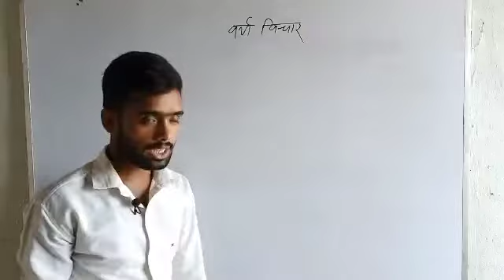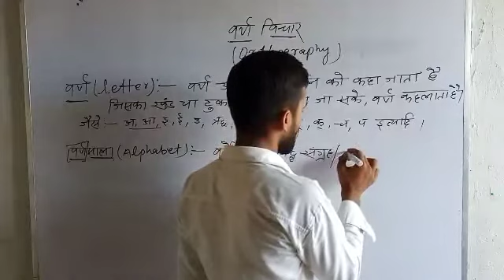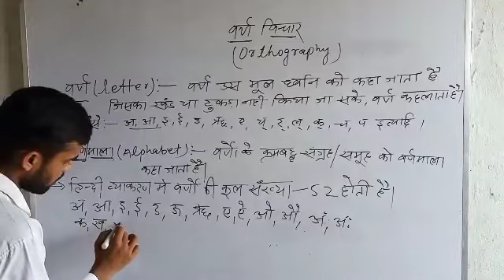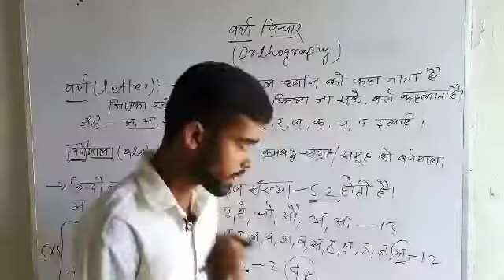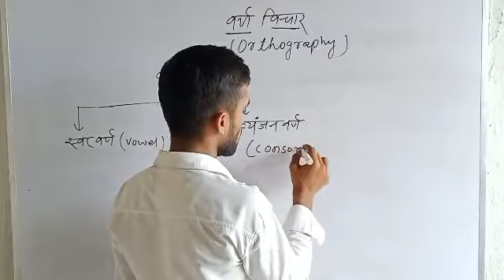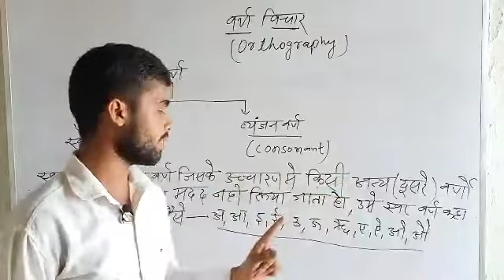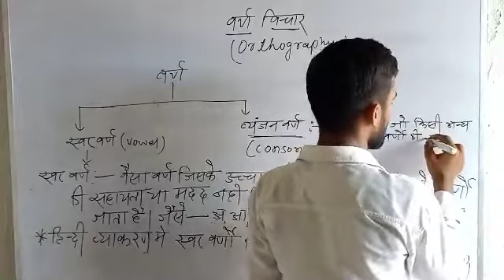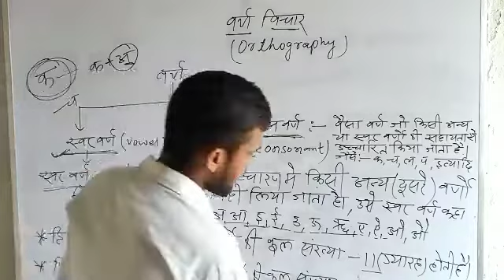वर्ण विचार ll हिंदी व्याकरण ll सम्पूर्ण हिंदी व्याकरण एक ही क्लास में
वर्ण विचार !!हिंदी व्याकरण!!सम्पूर्ण हिंदी व्याकरण एक ही क्लास में

A1 STUDY AREA

Amazon Tripod
Top tripod mout adapter

Class 10th  Math (Arithmetic Progression) All video link

BIHAR SI All Video link

Objective lucent Video link

BIHAR B.ED All Video

RRB Group-D All Video link

Class 10th  HINDI  All Video link

Class 10th Physics Objective